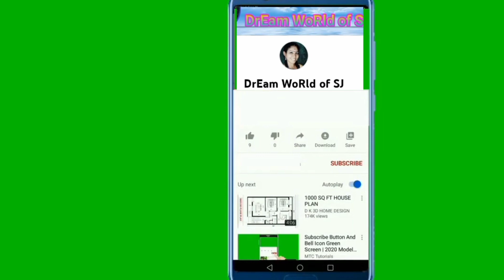How to remove makeup naturally/ Night Skin Care Routine/ മേക്കപ്പ് എങ്ങനെ naturally remove ചെയ്യാം